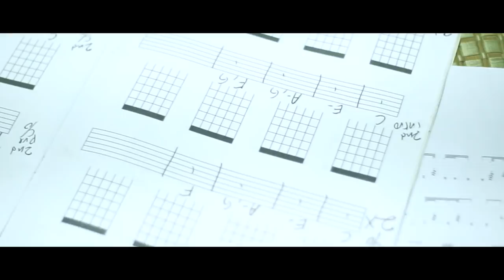PELANGI - HARI RAYA 2019 (IKLAN RAYA)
Aiman Haziq@FAB

CAST
Arif Radzif - Fikri
Anis Syakirah – Mariam

SPECIAL THANKS TO 10BUCKS TV , ALL PEOPLE THAT HELPING AND INVOLVING IN THIS EXPERIMENTAL PROJECT